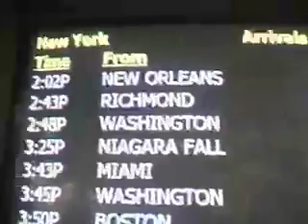Cyrus Comes To Visit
This week I was lucky enough to spend two and a half days with an old camp friend who I hadn't seen in 2 years. We had a great time.